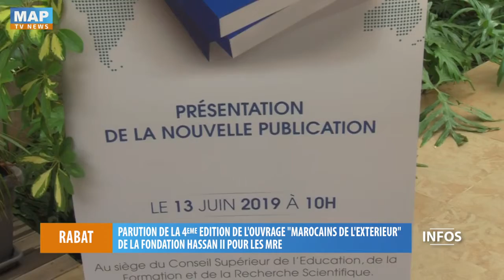Revue de presse - MAP - "Marocains de l’extérieur" 2017